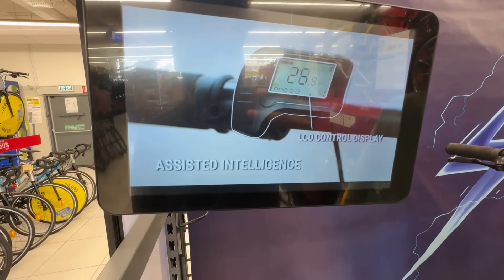MRUDULA CONVOCATION DAY 😍